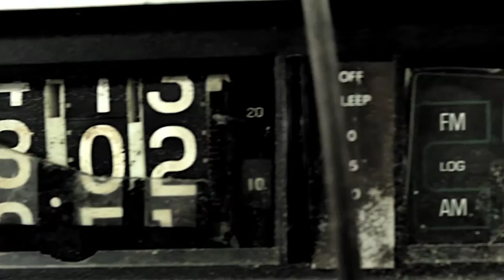Fallout | Mini-Documentary [HD] | My Film Reviews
I review my second serious film, Fallout, based on Bethesda's Fallout 3 and Obsidian's Fallout: New Vegas.